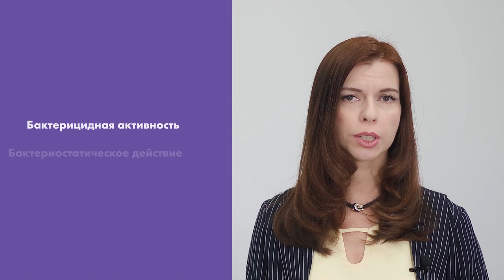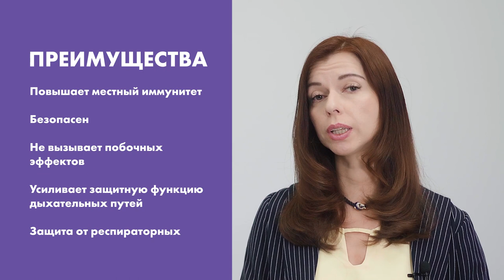Презентация спрея Иммуфрин | Защита слизистой носа и восстановление местного иммунитета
Сегодня продолжаем рассказывать вам о новом продукте Артлайф - спрее Иммуфрин. Это средство для защиты слизистой оболочки носа и восстановления местного иммунитета. Средство особенно актуально с приходом холодного времени года, в период отопительного сезона, так как сухой воздух провоцирует повышенную сухость слизистой оболочки носа, жжение, зуд, а также снижение обоняния. В результате нарушается фильтрационная функция — при дыхании бактерии, вирусы, частицы пыли из воздуха без особых усилий попадают в лёгкие.
Подробнее о механизме действия нового средства и ингредиентах в его составе  рассказывает бренд-менеджер Артлайф Марина Лукашова.

Если у вас остались вопросы, задавайте в комментариях, будем рады ответить!